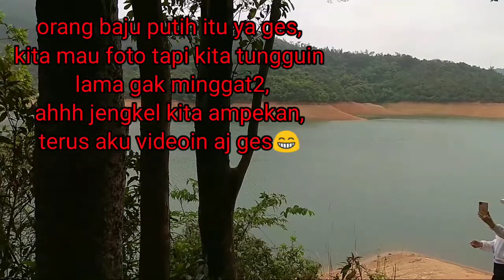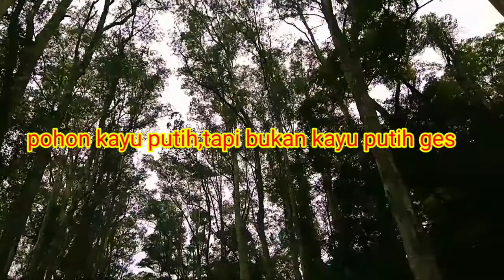perjalanan naik ke puncak bersama painem(part 2)